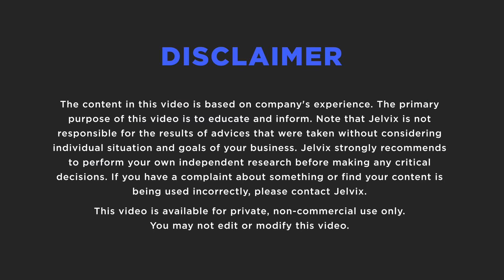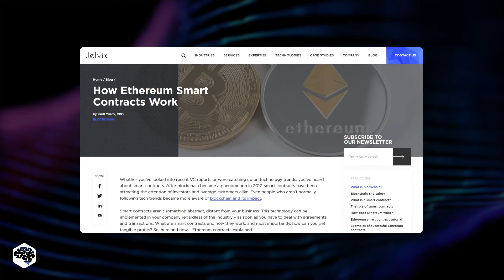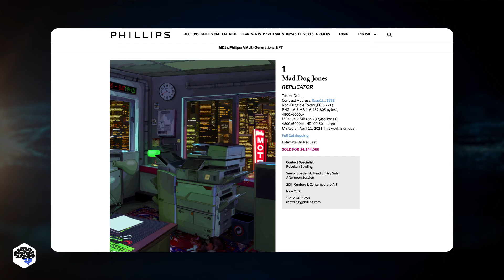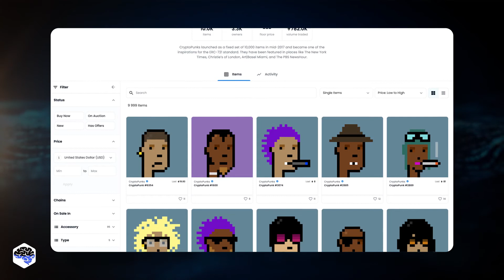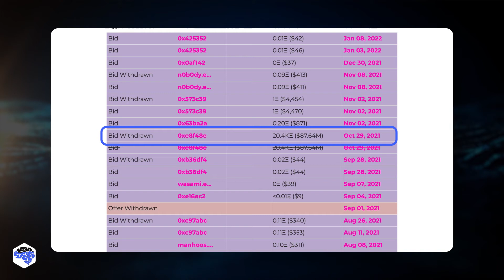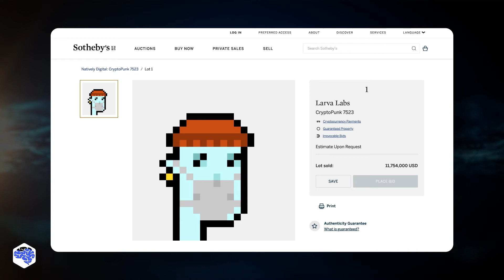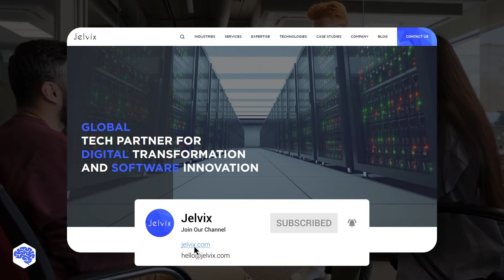You'll never believe how much these NFTs cost...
Did you know that the most expensive NFT was sold for $69 million?

▶ LINKS:
- What are Ethereum smart contracts?

▶ TIME CODES:
00:00 What is NFT?
01:39 Why are NFTs so expensive?
02:03 Top 10 most expensive NFTs
​05:59 Contact Jelvix

▶ About this video:
NFT is a non-fungible token. It is usually built using the same type of programming as cryptocurrencies, like Bitcoin or Ethereum, but that’s where the similarities end.

Physical money and cryptocurrencies are “fungible” and equal in value. They can be sold or exchanged for each other. In contrast, all NFTs are different. Each of them is digitally signed, making exchange or equality (and therefore fungible) impossible.